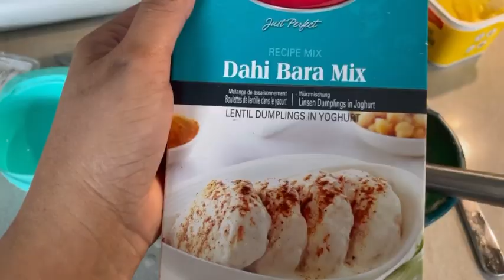Saturday busy routine | chicken popcorn with spicy sauce | qorma karahi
my daily routine in Germany#vlogs